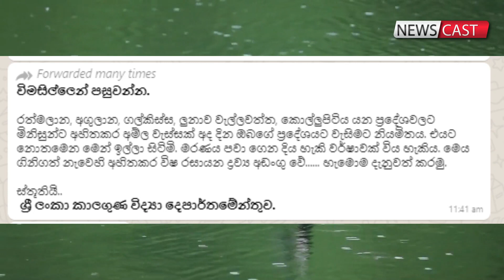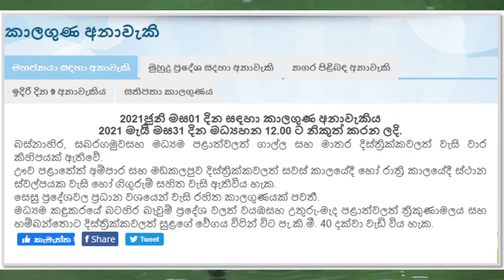අම්ල වැසි ළඟදීම # ACID RAIN # NEWS CAST#Sri Lanka risk of acid rain due to Xpress Pearl ship#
Hello Friends
This Videos about News Channel in Sri lanka / News Channel Sinhala / News Update in Sri lanka 2021/ News Channel Sinhala

Live Update
Live News
Hot News & Present Situation  in Sri Lanka

My Channel